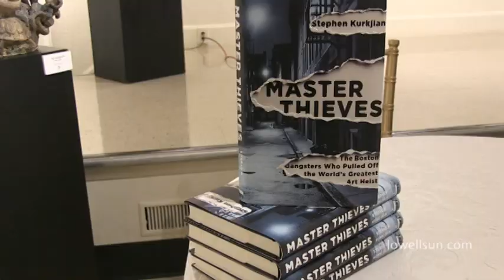Stephen Kurkjian speaks about the still-unsolved theft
Stephen Kurkjian speaks about the still-unsolved theft of the paintings from the Isabella Stewart Gardner Museum in Boston 25 years ago, the largest robbery of fine art in history.